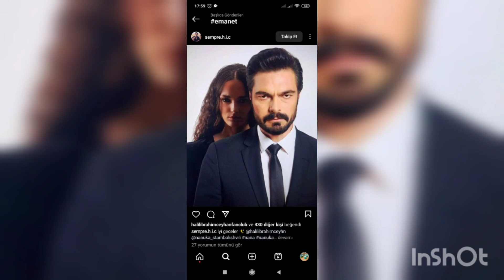Emanet Yeni bölüm görüntüleri geldi